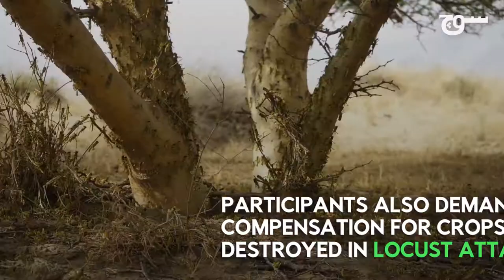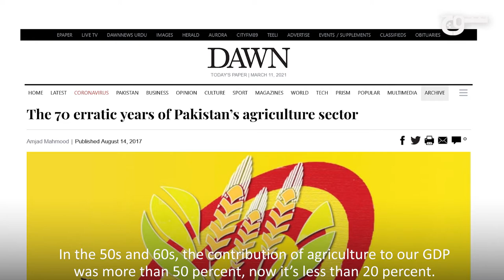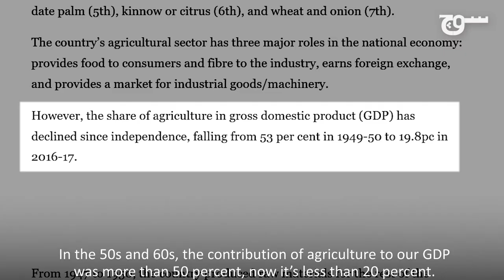SochReports: Peasant Workers Long March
“The system of free-market should be abolished to restore the agricultural economy.”
On 28 February 2021, The Awami Workers Party organized a three-day Peasant-Workers Long March from Tando Allahyar to Hyderabad.

Watch this SochReport to find out more.